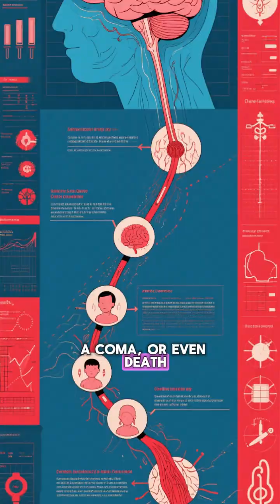“What Happens If You Drink Too Much Water? 😱– mind snap"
Water is essential… but did you know too much water can be deadly?
Learn the shocking science behind hyponatremia, brain swelling, and overhydration.

Discover more unbelievable human body facts — only on MindSnap ⚡